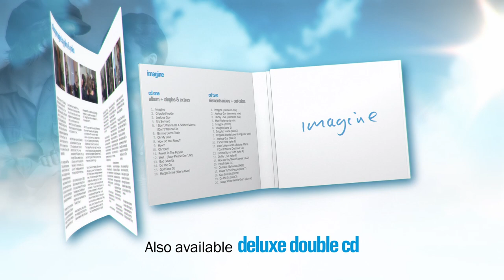John Lennon - Imagine The Ultimate Collection - OUT NOW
⬇⬇⬇Description of Contents ⬇⬇⬇

The Ultimate Collection - SuperDeluxe Box Set - 135 tracks
2 BluRay Audio discs (24/96 in 5.1 Surround Sound & Stereo), 4 CDs (16/44.1 Stereo) + 120 page book.
The Ultimate Deep Listening Experience: 10 Ultimate Mixes of the Imagine album, 3 singles & 2 extras, 10 remastered Quad Mixes, 16 new Outtakes, 10 new Elements Mixes, 20 new Raw Studio Mixes, 16 new Evolution Documentary Mixes & new Elliot Mintz interviews

Ultimate Collection (iTunes etc) - 61 tracks
Equivalent of the 4 CDs from the Box Set, compressed as MP3 s or AACs (16/44.1, Stereo only) without book
10 Ultimate Mixes - new remixes of the Imagine album, 3 singles & 2 extras, 4 new Elements Mixes, 16 new Outtakes, 15 Raw Studio Mixes, 10 Evolution Documentary Mixes

Deluxe 2 CD - 26 tracks
2 CDs (16/44.1, Stereo only) + 20 page booklet
10 Ultimate Mixes - new remixes of the Imagine album, 3 singles & 2 extras, 4 new Elements Mixes, 16 new Outtakes

Standard 1 CD - 15 tracks
1 CD (16/44.1, Stereo) + 20 page booklet
10 Ultimate Mixes- new remixes of the Imagine album, 3 singles & 2 extras (16/44.1 Stereo only)

2 LP black vinyl - 20 tracks
Includes original inners, postcards & poster

2 LP Limited Edition clear vinyl - 20 tracks

Blu-Ray
Imagine, Gimme Some Truth & 4 extra films in HD with remixed 24/96 Surround Sound and Stereo audio + 16 page booklet

DVD
Imagine, Gimme Some Truth & 4 extra films in SD with remixed 16/48 Surround Sound and Stereo audio + 16 page booklet

Book - Imagine John Yoko (Standard Edition)
320 pages of stories, photos and memorabilia on the making of the Imagine album & film and John & Yoko's life and world view in 1971

Book - Imagine John Yoko (Collector's Edition)
495 pages of stories, photos and memorabilia on the making of the Imagine album and film and their life in 1971 - expanded deluxe version

Book - Imagine John Yoko (Signed Collector's Edition)
495 pages of stories, photos and memorabilia on the making of the Imagine album and film and their life in 1971 - expanded deluxe version, signed by Yoko Ono